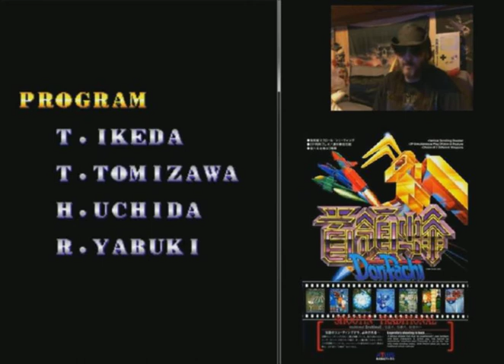Let's Play Découverte sur "DonPachi" (Arcade/1995)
Shoot 'em up publié par Cave en 1995 sur borne d'arcade, DonPachi est l'un des fer de lance des manic shooter ! Petit let's play découverte sur ce shmup légendaire à l'action frénétique.

(Désolé pour le son pourrave de la vidéo, j'ai du faire avec les moyens du bord 😂)